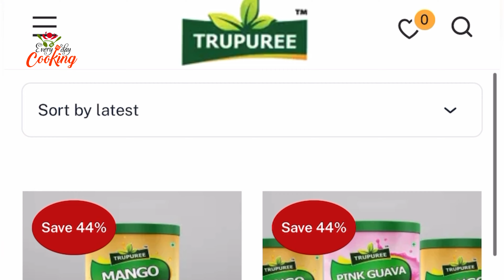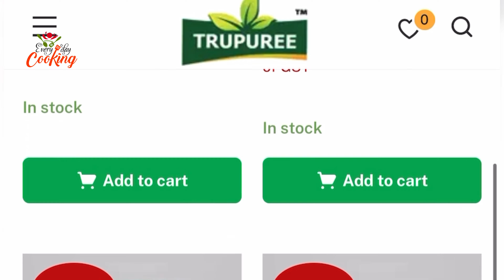PINK GUAVA FRUIT SALAD RECIPE IN TELUGU || EVERYDAY COOKING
Hi everyone in this video you will learn

If you want to start a Restaurant, Curry Point, Take away Counter & Mess you will get good knowledge about how to prepare lump sum Recipes. In this channel we will teach you how to prepare North Indian, South Indian, Country Curries &Chinese Dishes for Restaurants, Curry Points, Take away Counters & Messes. Suggest me a recipe that you waiting for a long time to learn &  prepare, definitely  i will make videos according to your valuable suggestions.